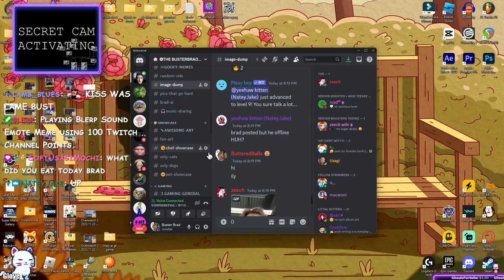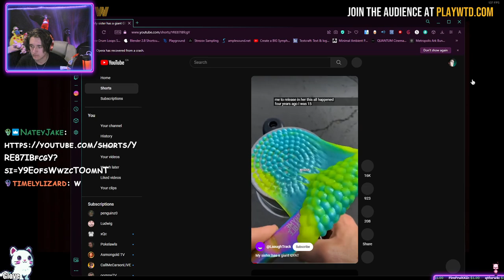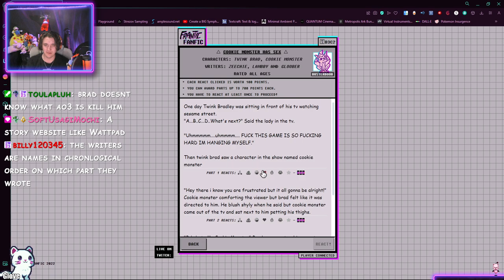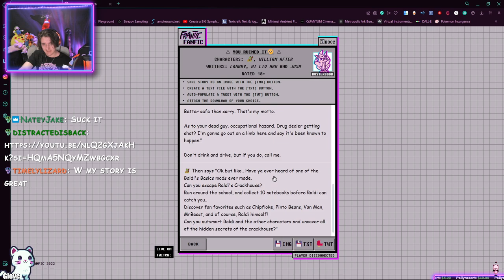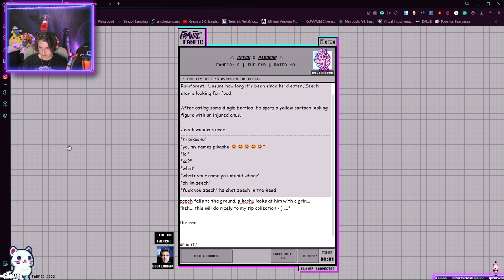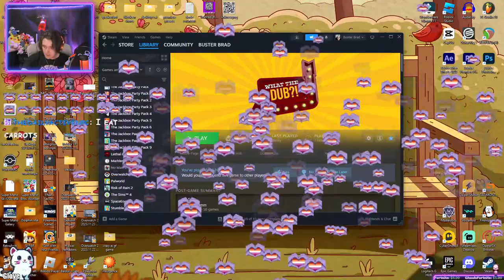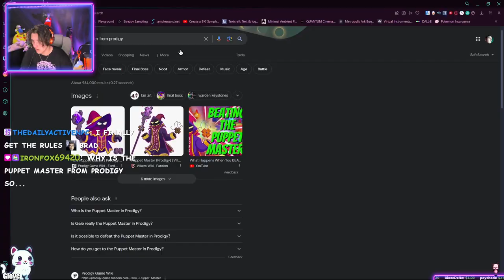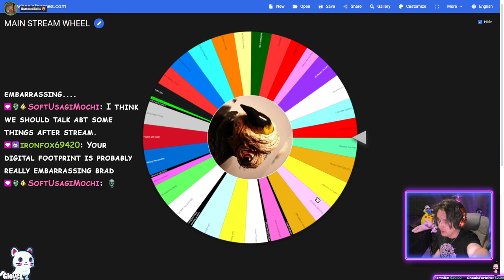Actually the FREAKIEST community game night...